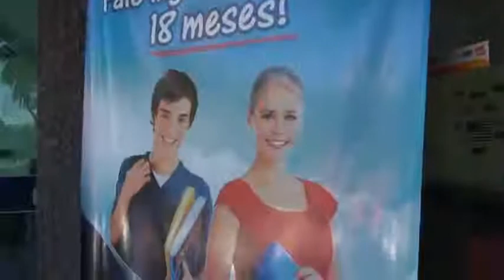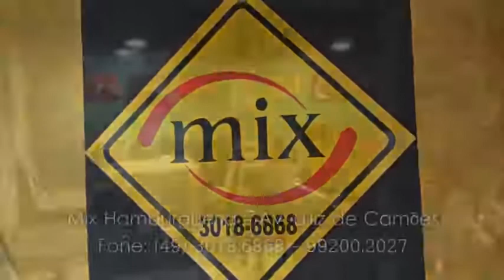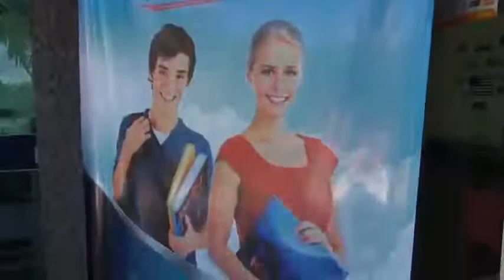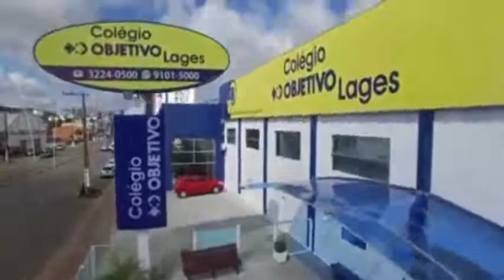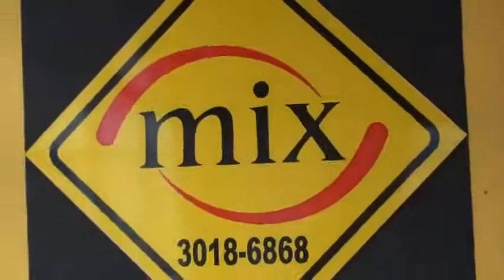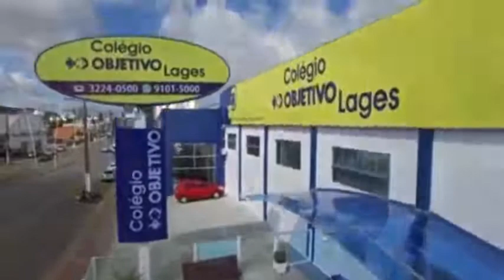PENSE BEM 29 03 18